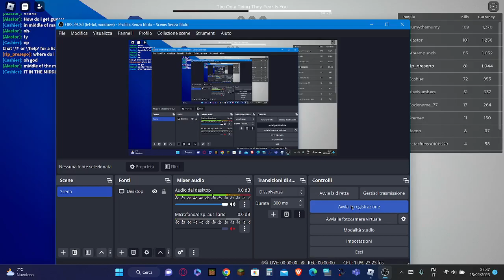uccido r34 e furry femmina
devo fare un crociata con voi ragazzi